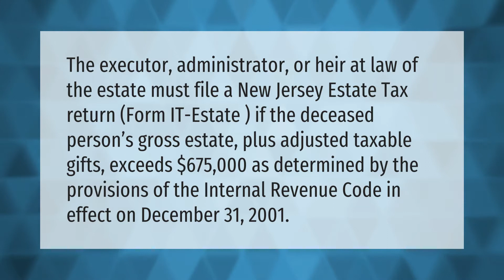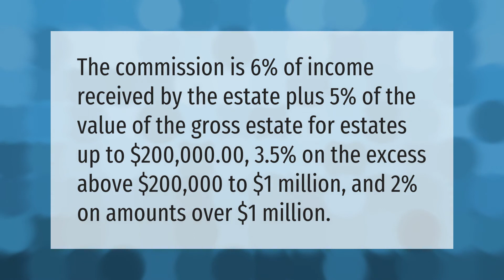Who Must File NJ inheritance tax return?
00:00 - Who Must File NJ inheritance tax return?
00:42 - How much does an executor get paid in NJ?
01:15 - How much does probate cost in NJ?

Laura S. Harris (2021, May 9.) Who Must File NJ inheritance tax return?
    AskAbout.video/articles/Who-Must-File-NJ-inheritance-tax-return-242864